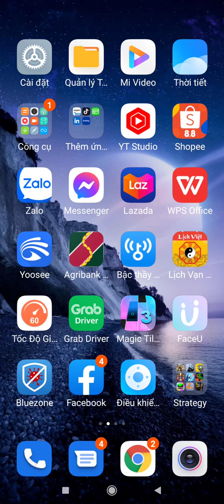ko tiêu đề